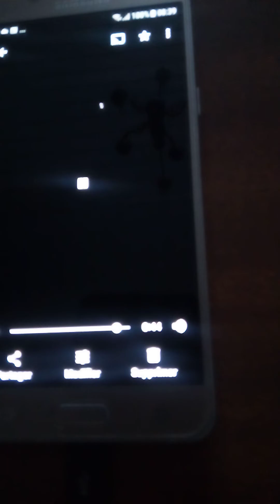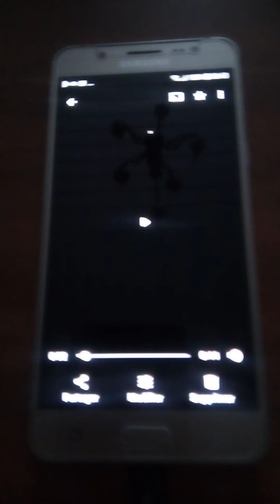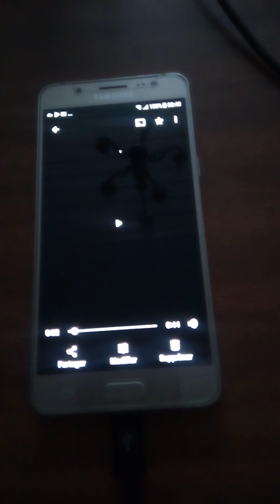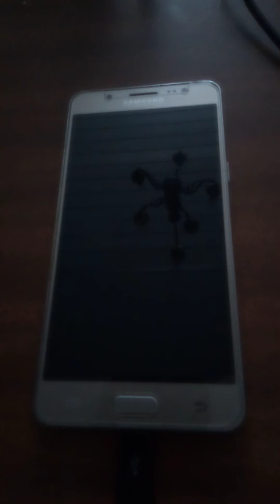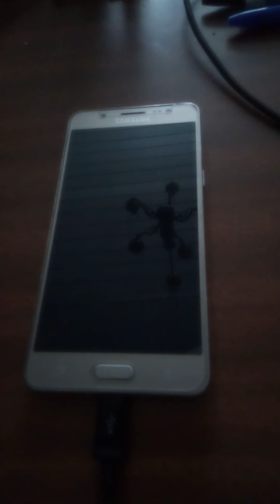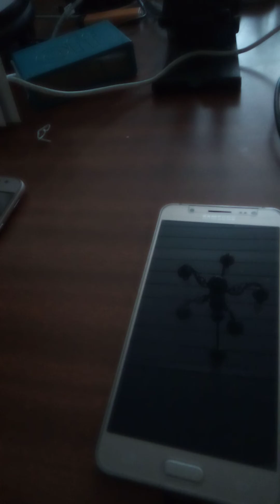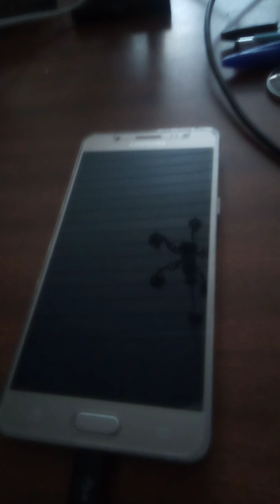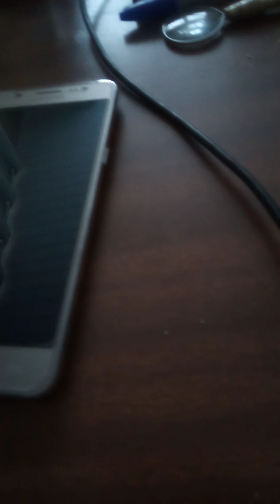j ai filmé et re filmé l étoiles bleu, Discution .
j'ai filmé une étoile 🌟 bleu avec le Samsung de Philippe de plus les nuages venait se mettres devant les mouettes volaient dans le ciel avec le reflet de la lumière des réverbère dans leur plûmes blanches qui était comme brillante de lumière blanche ç était magnifique ce était très silencieux bizare les mouette normalement elle cause.